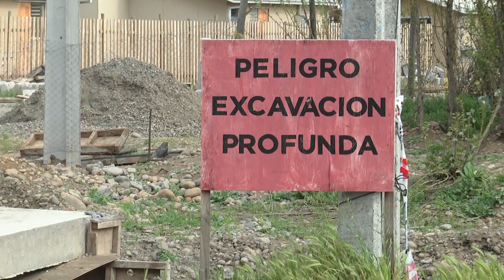CONFLICTO HABITACIONAL EN SAN JAVIER